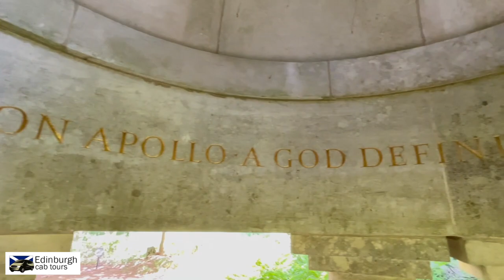Jupiter Artland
Jupiter Artland is set in 100 acres of stunningly beautiful countryside and is a mixture of woodland, open meadows and indoor spaces with a variety of sculptures. It was founded in 2009 by philanthropist art collectors Robert and Nicky Wilson. It is so peaceful with a route map to show you to all of the sculptures. There are an abundance of trails. the only thing you will hear are your footsteps and the chirrup of birdsong.

This is a must-visit if you are coming to Edinburgh